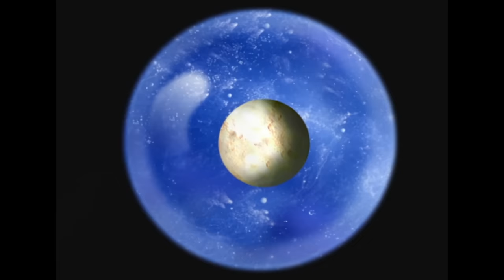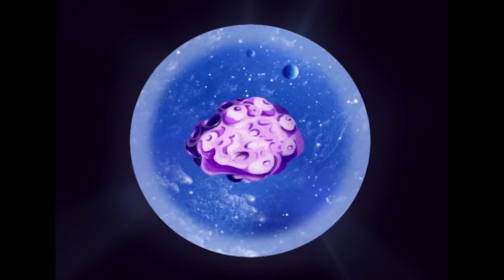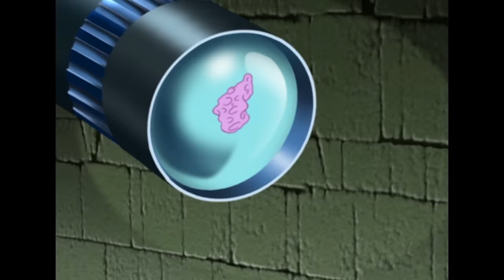Oggy and the Cockroaches - That's the Last Straw! (s02e12) Full Episode in HD